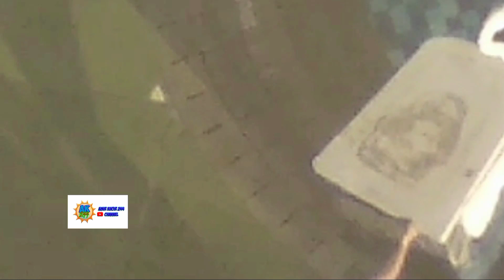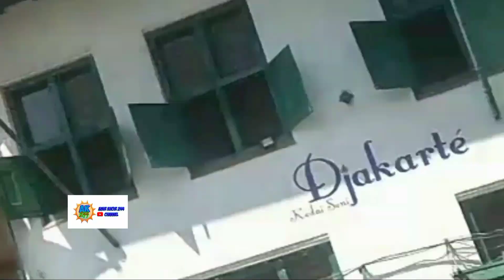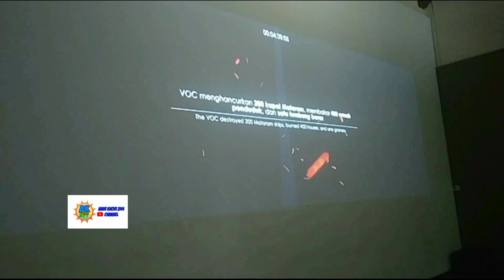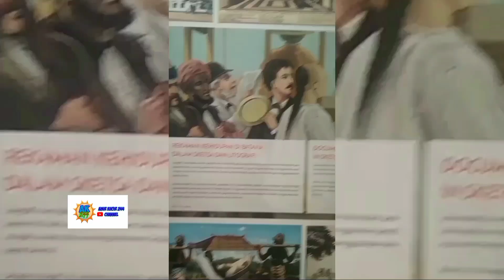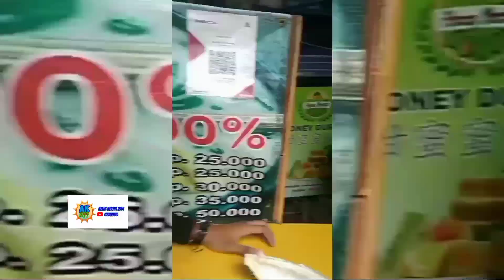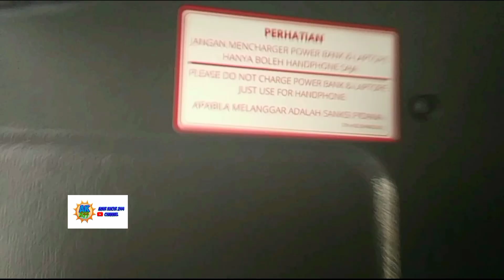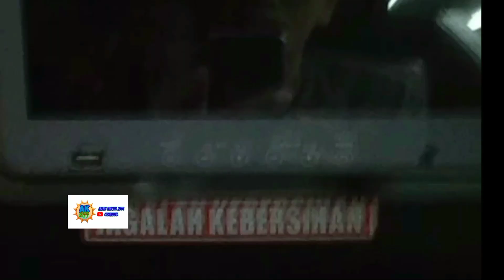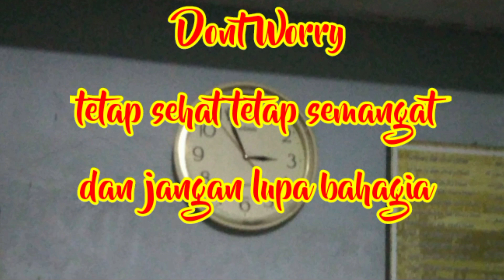PERJALANAN YANG JADI LAMUNAN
video penutup dari serial long weekend di Jakarta